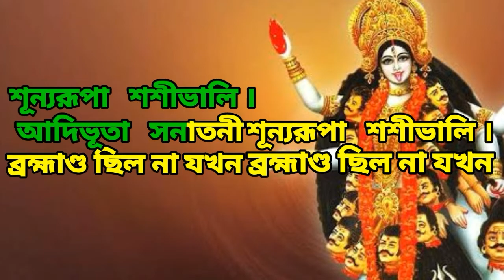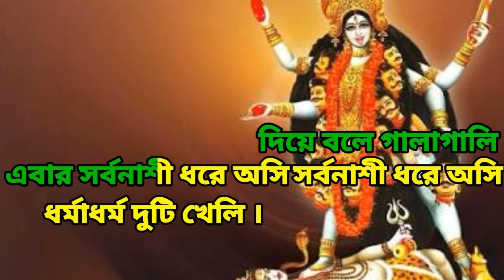Sadanando Moyee Kali | Shyama Sangeet | Karaoke with Lyrics | সদানন্দময়ী কালী | Maa Kali Bandana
Presenting Karaoke Track  Sadanando Moyee Kali Shyama Bandana  . It is a very popular  Shyama Sangeet Sung by many reputed Singers  This soulful devotional song Track is originally
Song Name : Sadanando Moyee Kali
Album Name : Shyama Bandana

This video has been uploaded as a tribute and for the purpose of singing not for commercial use.
The karaoke on this channel is free. You can sing and use (Tag#FreeKaraokeTube )

Other Shyama Sangeet Track 👇👇
Sadananda moyee kali bengali lyrics song sung by Amrita Dutta . Sadananda moyee kali bengali lyrics bengali Shyama Bandana song .Sadananda moyee kali bengali lyrics :

সদানন্দমময়ী কালী
মহাকালের মনমোহিনী ।
সদানন্দমময়ী কালী
মহাকালের মনমোহিনী ।
তুমি আপনি নাচো
আপনি গাও মা ।
আপনি নাচো
আপনি গাও মা,
আপনি দাও মা করতালি ।
সদানন্দময়ী কালী
মহাকালের মনমোহিনী,
সদানন্দময়ী কালী ।

আদিভূতা সনাতনী
শূন্যরূপা শশীভালি ।
আদিভূতা সনাতনী
শূন্যরূপা শশীভালি ।
ব্রহ্মাণ্ড ছিল না যখন
মুণ্ডমালা কোথা পেলি ?
সদানন্দময়ী কালী
মহাকালের মনমোহিনী,
সদানন্দময়ী কালী ।

সবে মাত্র তুমি যন্ত্রী
আমরা তোমার যন্ত্রে চলি ।
যেমন রাখ তেমনি থাকি মা
যেমন বলাও তেমনি বলি ।
অশান্ত কমলাকান্ত
দিয়ে বলে গালাগালি ।
অশান্ত কমলাকান্ত
দিয়ে বলে গালাগালি ।
এবার সর্বনাশী ধরে অসি
ধর্মাধর্ম দুটি খেলি ।
সদানন্দমময়ী কালী
মহাকালের মনমোহিনী ।
সদানন্দমময়ী কালী
মহাকালের মনমোহিনী ।

তুমি আপনি নাচো
আপনি গাও মা ।
আপনি নাচো
আপনি গাও মা,
সদানন্দময়ী কালী
মহাকালের মনমোহিনী,
সদানন্দময়ী কালী
Content Disclaimer: If you have a complaint about something or find your content is being used incorrectly, Please Contact us any infringement was not done no purpose and will be rectified to all party’s satisfaction.please send a mail before making Copyright Strike.